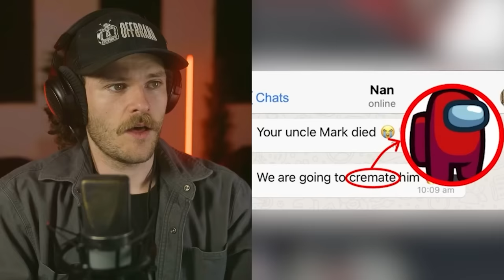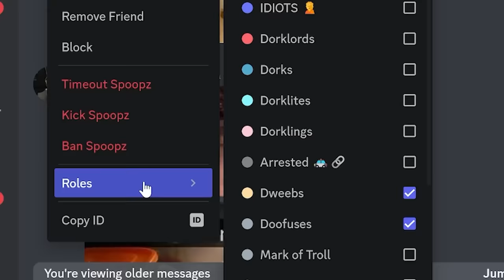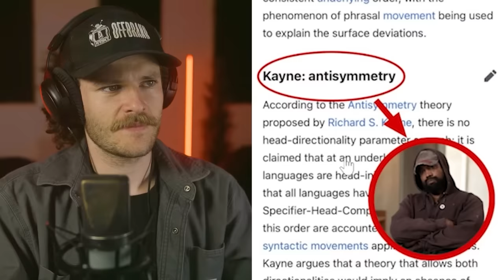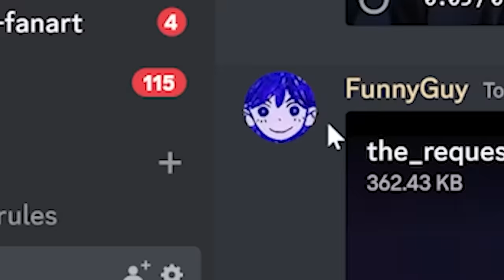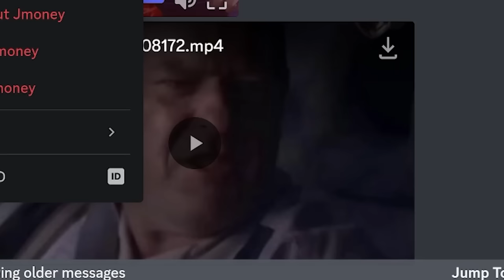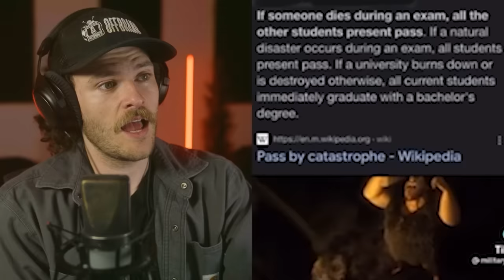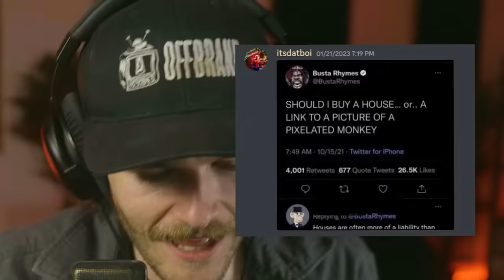Don’t Laugh 4 (season 2)